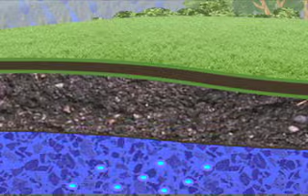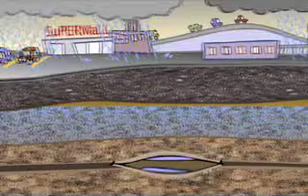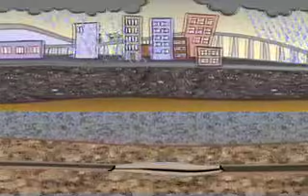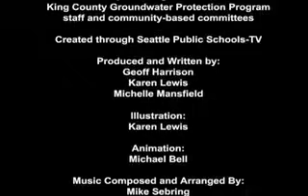Groundwater Animation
Groundhogs sing us a song about Groundwater.  Concepts cover the historical path of water, uses of water and dangers groundwater faces.

2006